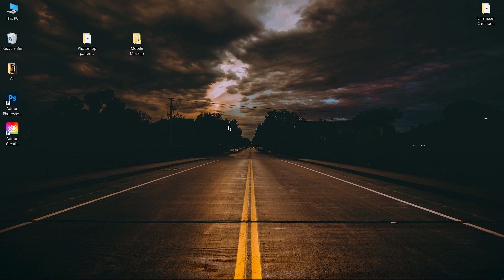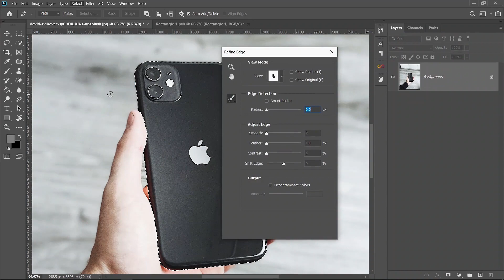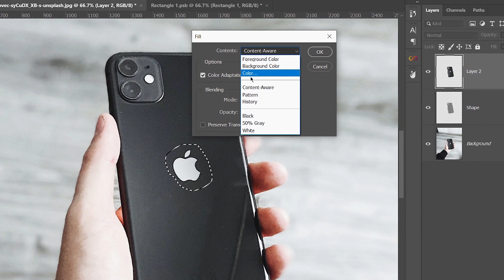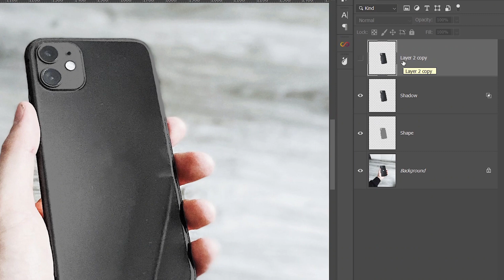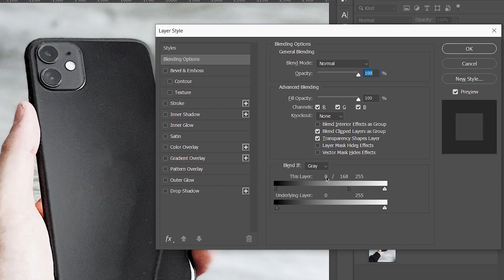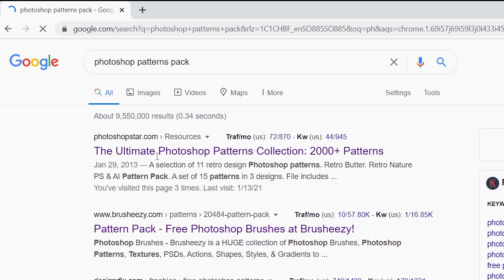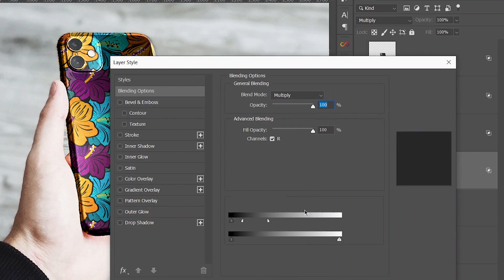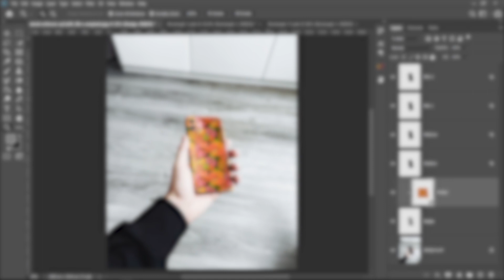Sida Loo Sameyo Mobile Mockup | Photoshop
Sida loo sameysto mobile mockup photoshop
waana fikir guud ah waana samen dontaa kuwa
ka badan intaan hadii aad sameyso joogten fara badan
MAHADSANID
●Social Media igala soo xariir :

Halkan ka daawo barashada Adobe Premiere Pro

Halkan ka daawo barashada Adobe Photoshop

Halkan ka daawo barashada Adobe Audition cc